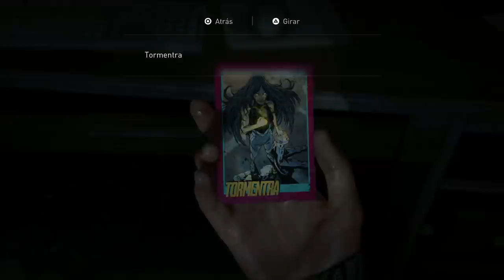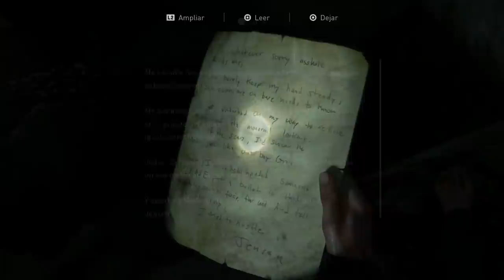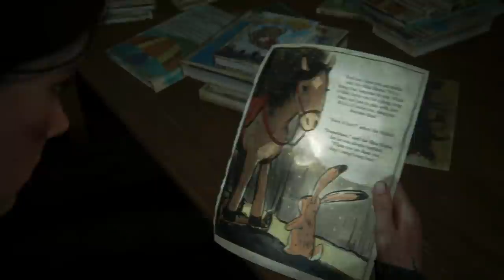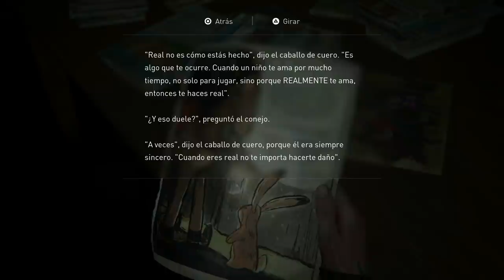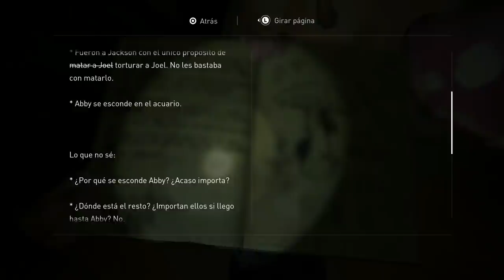The Last of Us Parte 2 (Gameplay Español, Ps4) Capitulo 14 Hacia el Acuario